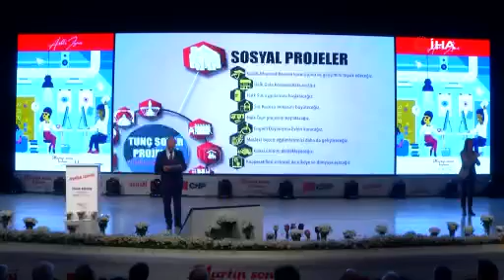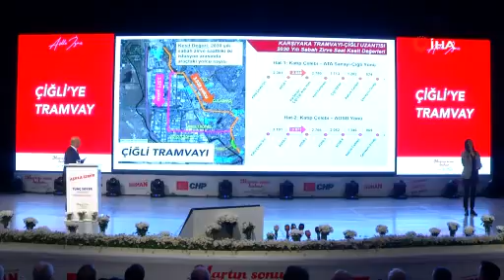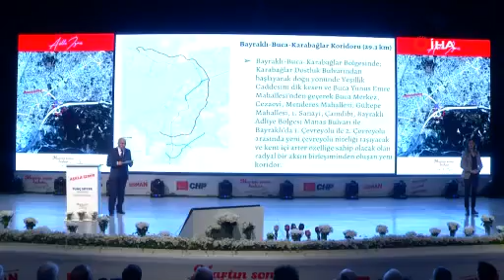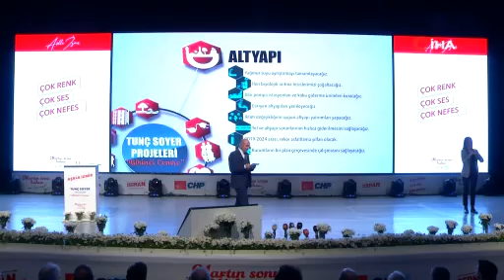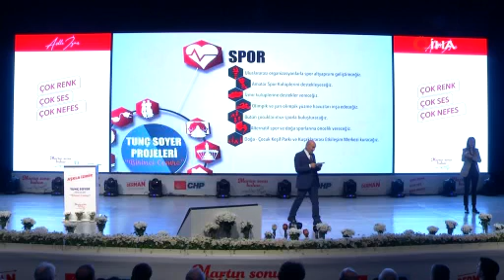Tunç Soyer, İzmir projelerini açıkladı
Millet İttifakı'nın İzmir Büyükşehir Belediye Başkan adayı Tunç Soyer, 'Birinci Cemre' ismini verdiği seçim projelerini açıkladı. Soyer konuşmasında, "İki ana hedefe hizmet eden çok sayıda proje geliştirdik. Bunların bir kısmını bugün, diğerlerini ise önümüzdeki günlerde gerçekleşecek ikinci ve üçüncü cemre buluşmalarımızda paylaşacağım” dedi